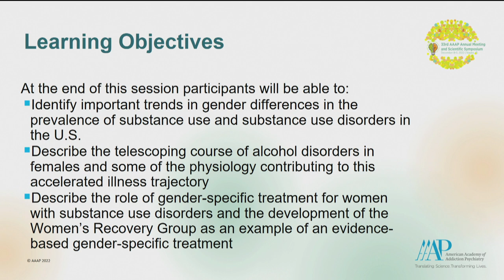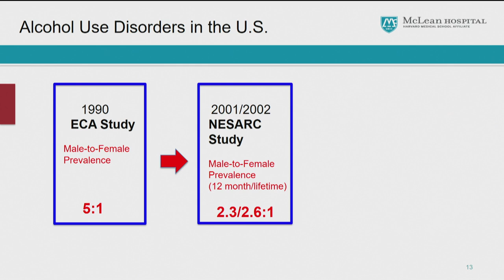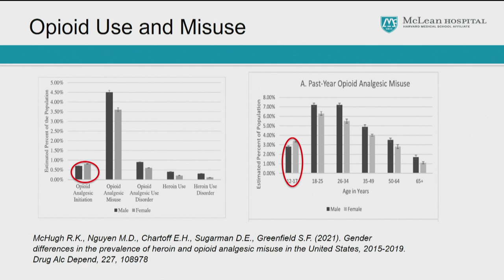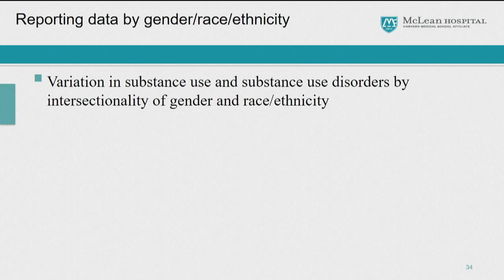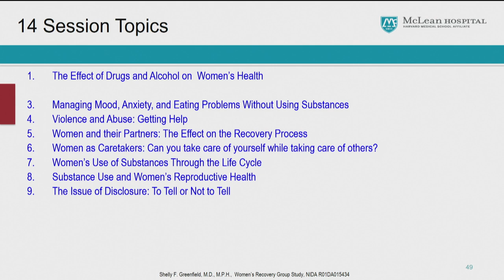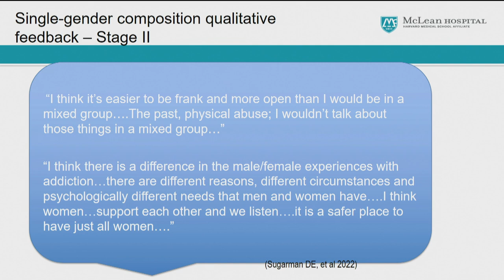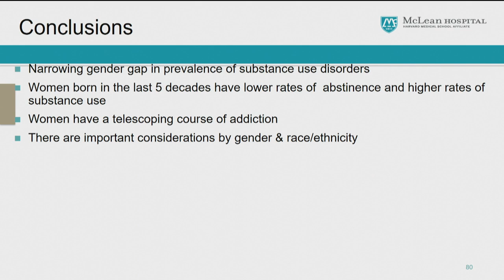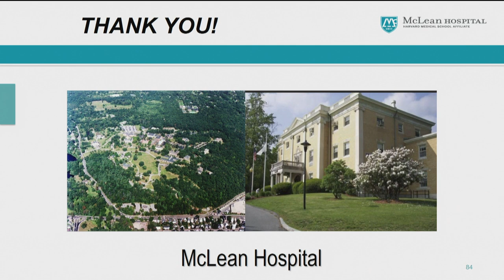2022 Founders Award: Gender Differences in Substance Use Disorders: From Science to Treatment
Shelly F. Greenfield, MD, MPH is Professor of Psychiatry at Harvard Medical School and the Kristine M. Trustey Endowed Chair of Psychiatry at McLean Hospital where she also serves as the Chief Academic Officer. She is the Chief of the Division of Women's Mental Health and the Director of Clinical and Health Services Research and Education in the Alcohol, Drug and Addiction Treatment Program at McLean Hospital. Dr. Greenfield is an addiction psychiatrist, clinician and researcher. Dr. Greenfield has served as Principal Investigator and Co-Investigator on federally funded research focusing on treatment for substance use disorders, gender differences in substance disorders, and health services for substance disorders. She received a National Institute on Drug Abuse (NIDA)-funded career award in substance use disorder patient oriented research (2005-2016).

Funded by grants from NIH/NIDA, she developed and tested a new manual-based group therapy for women with substance use disorders, the Women’s Recovery Group (WRG). The WRG is an evidence-based treatment and the manual for dissemination was published in 2016, Treating Women with Substance Use Disorders=: The Women’s Recovery Group Manual. She is Past President of the American Academy of Addiction Psychiatry and current member and past chair of the American Psychiatric Association's Council on Addiction Psychiatry. She is immediate past Editor-in-Chief of the Harvard Review of Psychiatry, a position in which she served for 16 years (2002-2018). Dr. Greenfield was a member of the Advisory Committee on Services for Women for the U.S. Substance Abuse and Mental Health Services Administration (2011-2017) and is a member of the NIH/NIDA National Advisory Council on Drug Abuse (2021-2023). She has been elected to the American College of Psychiatrists and the College on Problems of Drug Dependence, and is a Distinguished Fellow of the American Psychiatric Association. She received the R. Brinkley Smithers Distinguished Scientist Award from the American Society of Addiction Medicine, Harvard Medical School’s A. Clifford Barger Award for Excellence in Mentoring, the Stuart A. Hauser Award for Mentoring from the Department of Psychiatry, and the 2022 Dean’s Award for Community Service for the Mass General Brigham/McLean Hospital Outreach Program with Indian Health Service.